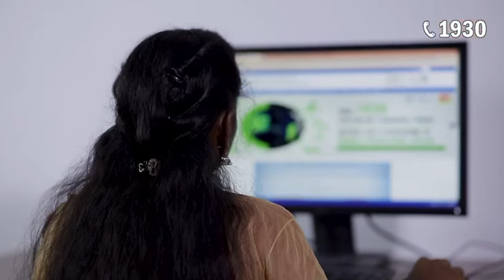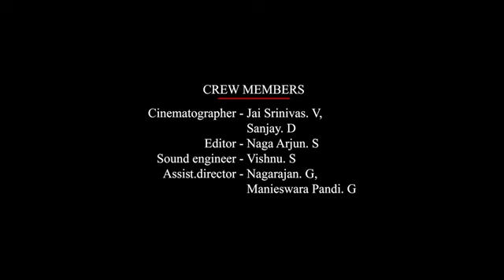cyber crime tamilnadu||voice my City voice